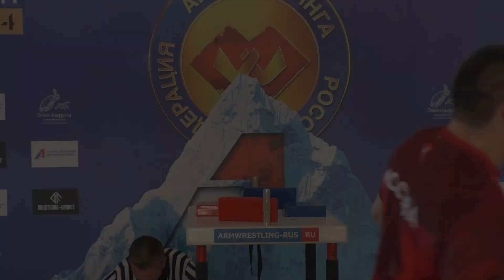ВЕРШИНА #4 РУСЛАН МАМЕДОВ - ЮСУП ЮСУПАЛИЕВ. СЧЕТ 4:1